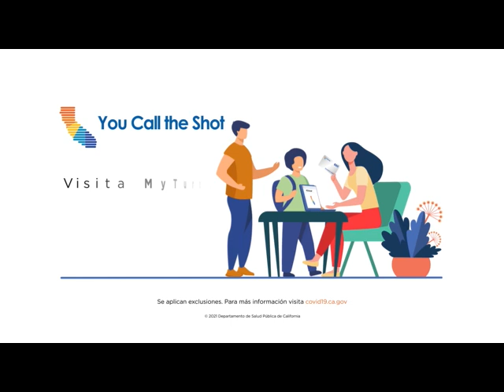VAX Tarjeta TV30